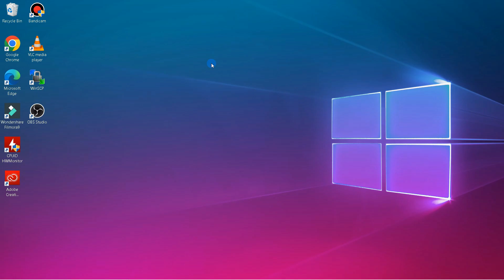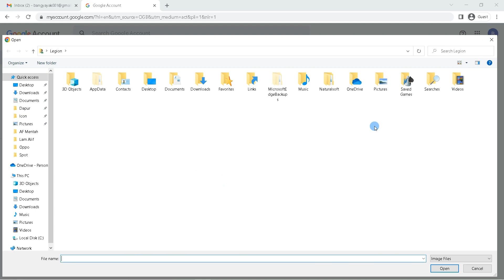How to Change Gmail Profile Picture on Laptop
How to change gmail profile picture on laptop? The profile picture is one of the identities of an account, this is a feature that exists on all social media. Likewise with Gmail. Then how do you change your Gmail profile picture?

Profile pictures are not only for display or decoration. The profile photo has a function as a self-identification that is displayed on the Gmail account. With a profile picture, people will know you better.

Profile photos can be very important, especially if you use Gmail as a formal medium. For example for the needs of work, college, business, and so on.

So, it's not suitable if you use Gmail for formal activities but don't use a profile photo on your account.

This time spotarya will help you to change the profile picture on your Gmail account. You only need to log into your Gmail account on your laptop, use a browser like Chrome, Firefox and the like.

If you are already on the main page of your Gmail account, click the profile icon in the upper right corner, the name, address and picture of your Gmail account will appear there, then click manage your Google account to navigate to Google account management settings.

If you have never added a profile picture, you can add it here. or if you want to change it, you can also change your Google account profile picture via this setting.

You can use photos provided by Google, but if you want to use your own photos, you can upload them by clicking upload from your computer.

Your file explorer will open and look for the photo that you will make the gmail profile picture. Just click and open.

If you have adjusted the position and size of your profile photo, then click set as profile picture. Then the photo will be uploaded and wait until the process of changing your Gmail profile picture is successful.

That's all, I hope this is useful, especially for those of you who want to change your Gmail profile picture using a PC or laptop. Thank You

how to change gmail account photo.